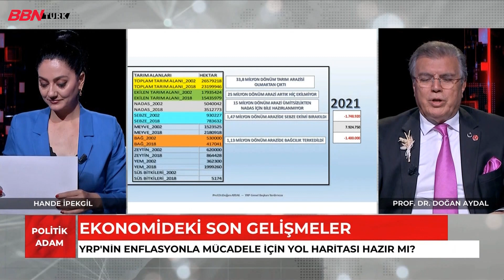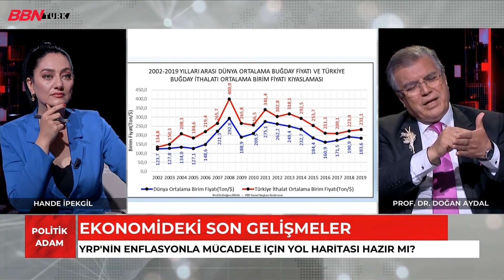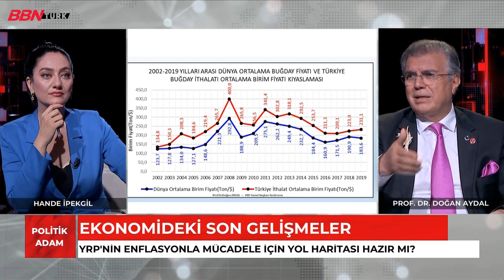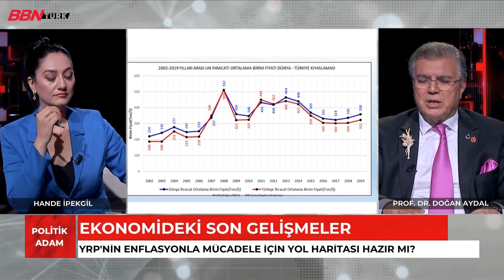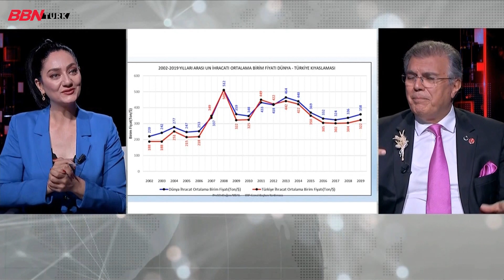Hande İpekgil, Yeniden Refah Partisi Gnl.Bşkn.Yard Prof.Dr. Doğan Aydal 18.05.2022 POLİTİK ADAM 1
BBN Politik Adam programında Hande İpekgil soruyor konukları Yeniden Refah Partisi Genel Başkan Yardımcısı Prof.Dr. Doğan Aydal ve Siyaset Bilimci/Yazar Murat Bahadır Akkoyunlu cevaplıyor.

Günün en sıcak ve çarpıcı gelişmelerini bulabileceğiniz güvenilir, tarafsız ve kaliteli haberin adresi
Sıradanlaşmış bültenlerden çok daha farklı bir sunum ile izleyiciye aktarılan BBN Türk  Haber her gün saat saat başın'da canlı yayınla BBN Türk'te

➤TİVİBU
- 60. Kanal
➤KABLO TV
- 72. Kanal
➤D-SMART
- 38. Kanal
➤TÜRKSAT 4A
- Frekans : 12729 ,
- Sembol Rate : 30000 ,
- Polarizasyon : V(Dikey) ,
- FEC Değeri : 2/3